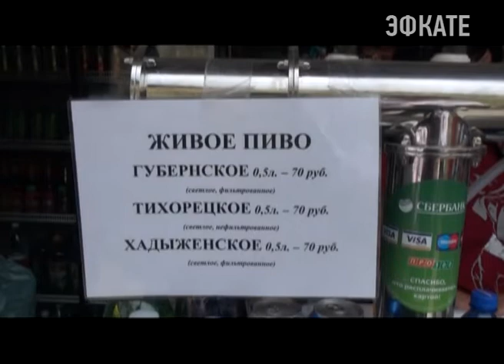В магазине на Полтавской в Сочи изъяли 58 литров спиртного Новости Эфкате Сочи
С 1 июля изменились правила продажи алкогольной продукции. Теперь каждый магазин, торгующий спиртным, должен быть оборудован ЕГАИС. В этой системе надо будет регистрировать каждую проданную бутылку спиртного. Ужесточение правил оборота алкоголя позволит обезопасить потребителей от контрафактного алкоголя. Впрочем, как показал прошедший накануне рейд, в Сочи в небольших торговых точках могут отсутствовать даже лицензии на продажу спиртного. В результате покупатель может приобрести некачественный товар, и подвергает своё здоровье серьёзному риску.

Сочи. Новости.
Телеканал Эфкате.